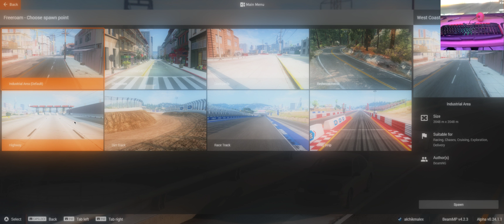POV Drive In BeamNG! Joined By Edan